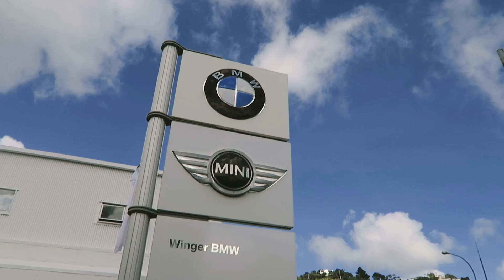Playing with a brand new Mini Countryman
Mini lent me a Countryman to have a play with over the weekend! I was working the whole time so struggled to make an amazing video, but I guess I'll just have to borrow it another time and make something more epic!

== OUTRMAKER ==
Want to make an outro like this one for your own videos?